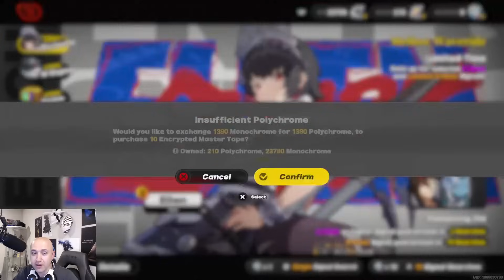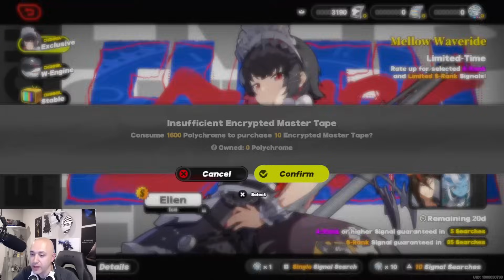$300 SUMMONS! WAS IT WORTH IT! PRETTY WILD RESULTS! BEST TEAM!? [Zenless Zone Zero]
Game is officially out and here is the full $300 summon and the results! Was it worth it?